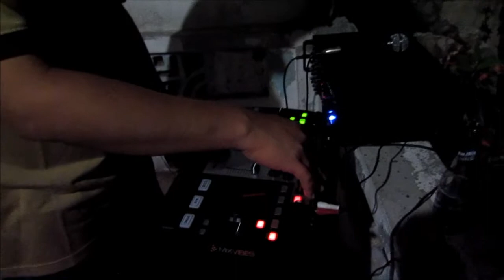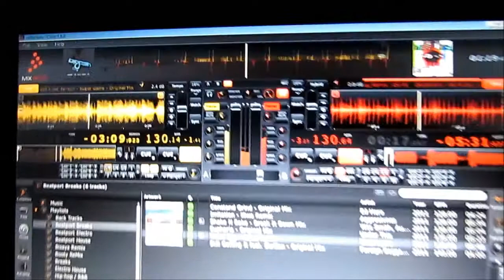DJ StingRay a.k.a. Sir Funkeemasta On the MixXx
Abuyog Leyte, Philippines Fiesta Gig August 28, 2011